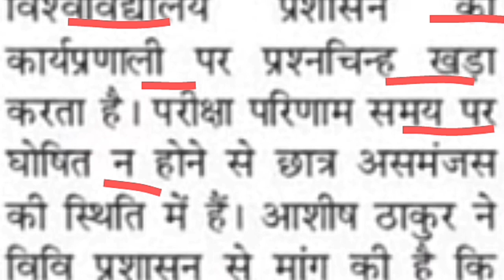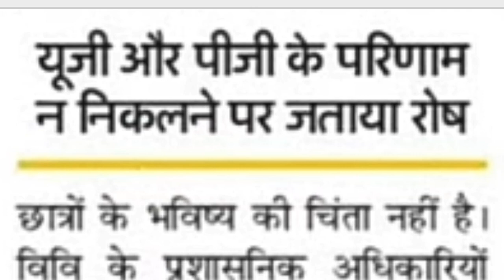hpu ug result news 2022 hpu ug result 2022 hpuugresult2022 year result 2022